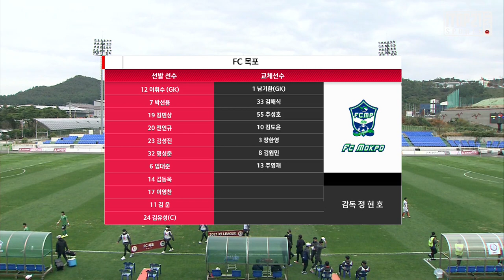H/Lㅣ[K3 League] FC 목포 vs 청주 FC - 28R- 2021.10.30